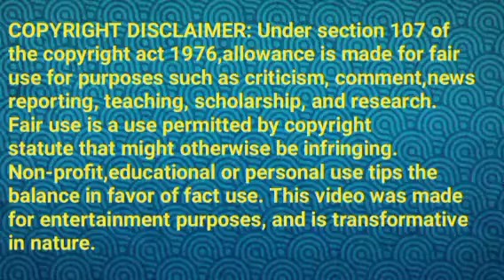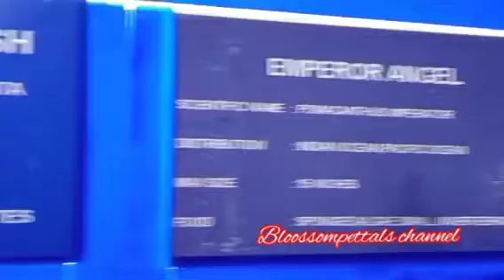தமிழுக்காக பேசும் வசுந்தரா||TS Review||07 March